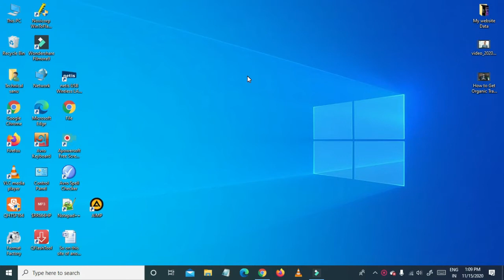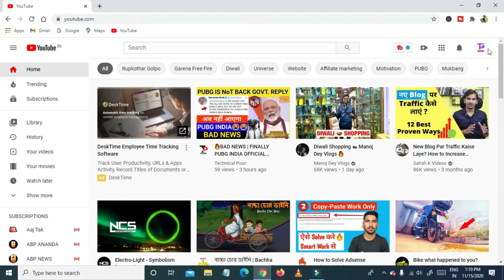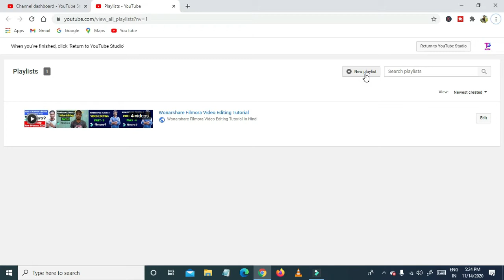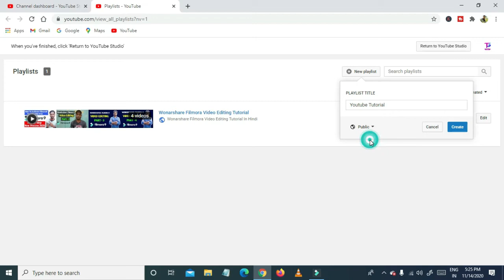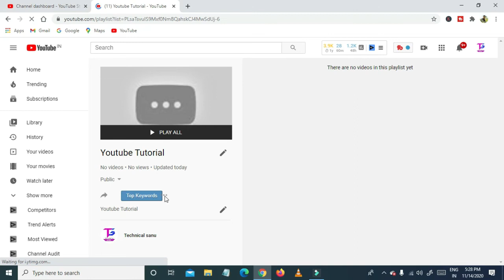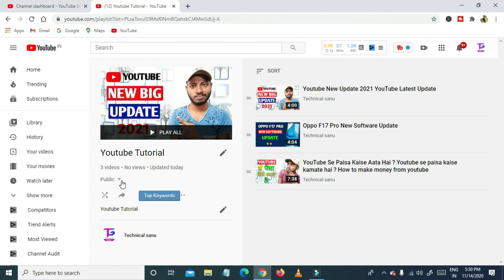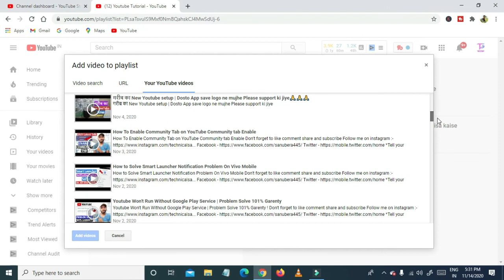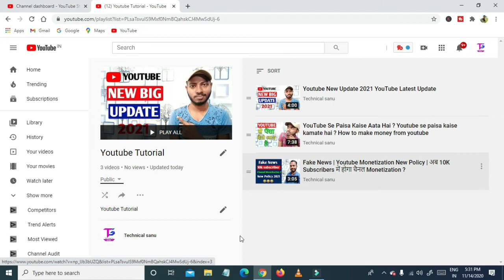How to Create a Playlist On YouTube 2021 [New Method]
today i will show you in this videos How to Create a Playlist On YouTube 2021 [New Method]

Technical Sanu💓*